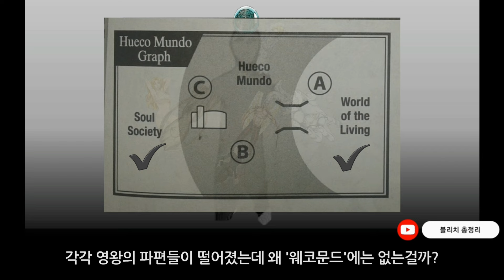[블리치 분석] 영왕의 파편 총정리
영왕의 오른팔, 왼팔, 다리에 이어 내장까지 마지막 편으로 총정리해보았습니다

다음으로는 소설 3권 완결, 천년혈전 애니 관련, 엄청난 떡밥 영상 준비중입니다
소설 번역한 파일 날아가서 시간이 걸리겠지만 기대해주세요